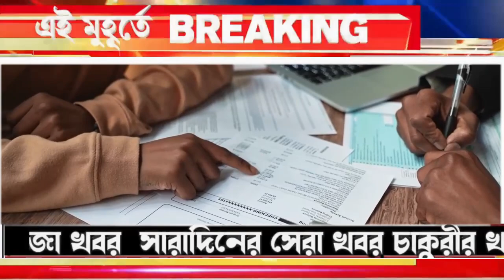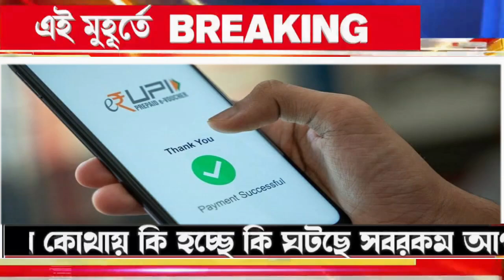১১ জেলায় সতর্কতা জারী |ফের দুয়ারে সরকার ক্যাম্পে নতুন প্রকল্প বড় ঘোষণা |4 December Latest Update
১১ জেলায় সতর্কতা জারী |ফের দুয়ারে সরকার ক্যাম্পে নতুন প্রকল্প বড় ঘোষণা |4 December Latest Update